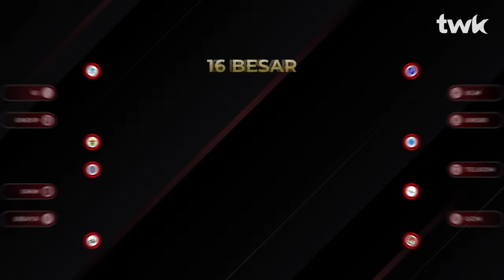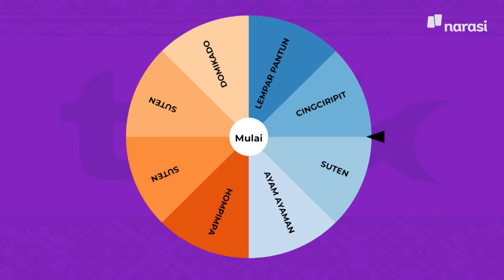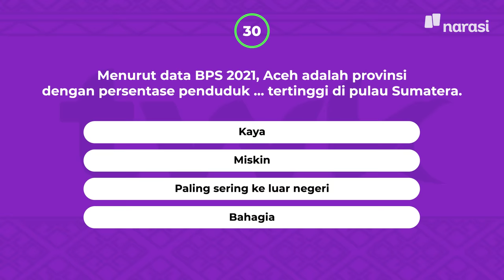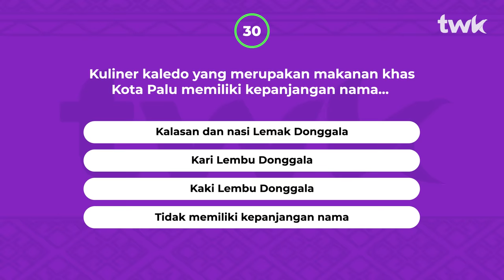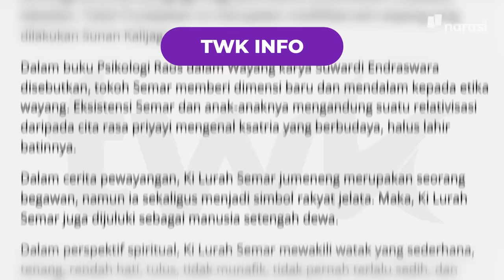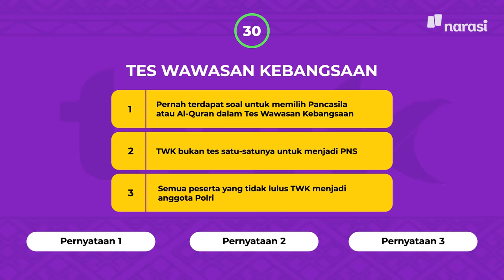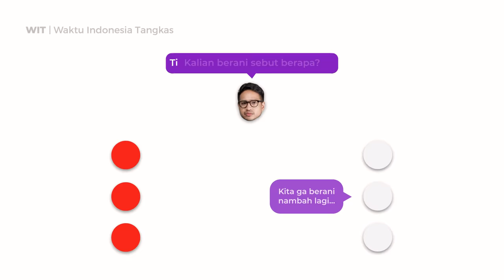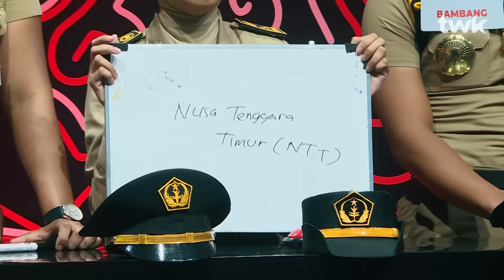(S02E16) FINAL TWK: Kampus Indonesia dengan Wawasan Terbaik Adalah… | Tes Wawasan Kebangsaan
50 JUTA RUPIAH sudah di depan mata! Namun, hanya ada satu tim saja yang bisa membawa pulang pundi-pundi uang.

Inilah waktunya, IPDN melawan UIN Jakarta! Wawasan Kebangsaan yang akan menyelamatkan para finalis dari kekalahan.

Bukan hanya sebagai penutup TWK Season 2, episode ini juga menjadi ladang berkumpulnya sosok-sosok luar biasa dari Indonesia (Najwa Shihab dan Andovi da Lopez). Studio juga semakin ramai dengan kumpulan peserta TWK S2 yang belum berhasil menuju final.

Sudah siap menjelajahi nusantara melalui ilmu pengetahuan? Tonton FINAL TWK S2 UIN melawan IPDN selengkapnya hanya di YouTube dan Website Narasi!

Proses syuting TWK Season 2 dilakukan pada 2 September 2022, dengan tetap melakukan protokol kesehatan yang berlaku.

(Narasi)